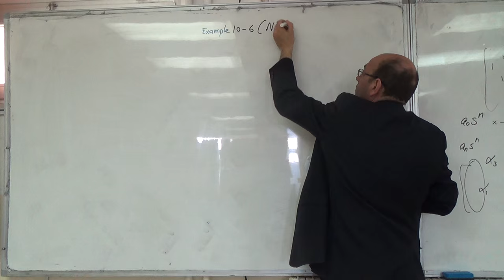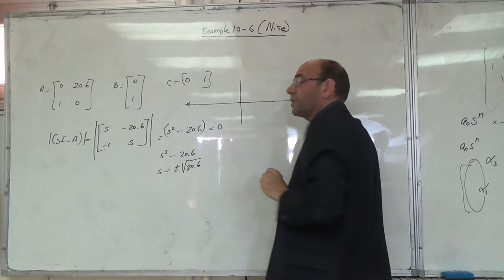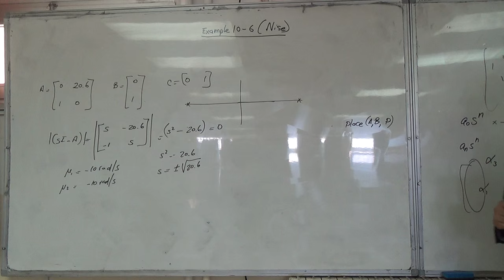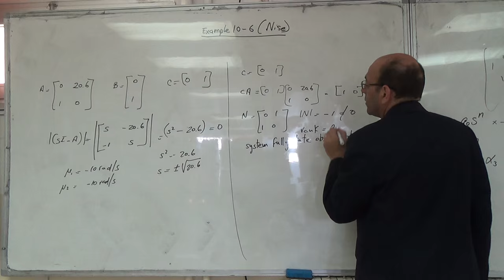Observer Design Example (10.6 from Nise) (a), 20/4/2016